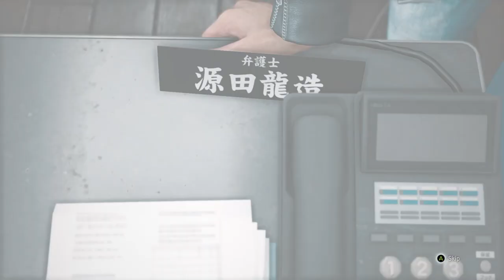There's a lot of attractive women here | Judgement Playthrough (Part 2)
I'm trying my first-ever playthrough of Judgement! A game set in the Yakuza universe. Have you played this yet? Let me know!